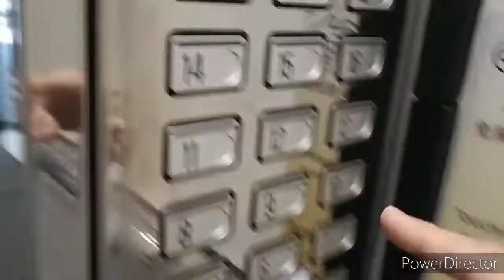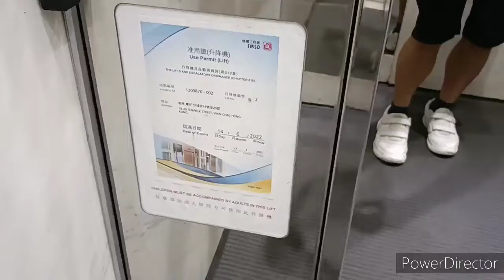灣仔捷利中心迅達升降機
機號：2
投入服務年份：1997
載客量：13人 975公斤
停靠樓層：G, 6-16

這是位於灣仔的一座商廈，其寫字樓範圍設有6部客機和1部貨機，全數採用迅達Miconic V Transistronic M型號，客機當中有兩部(包括本機)可前往6-16樓低層，另外兩部可前往16-26樓高層，和餘下兩部來往大廈各層，後兩者同時可以停靠2樓的酒樓範圍，而本機也能停靠1樓，為另一間酒樓。不停樓層按鈕已被鎖上。

雖然大廈在1997年落成，但本機的設備仍採用1980年代中至1990年代初的典型M-Line款式，除地下大堂外其他樓層的呼喚按鈕則改用了同系的圓形輕觸款式，同時只有地下大堂設有樓層顯示，其餘的樓層以上落指示燈取代。